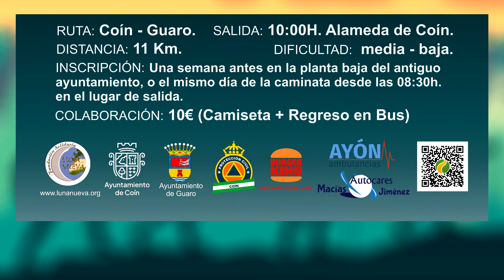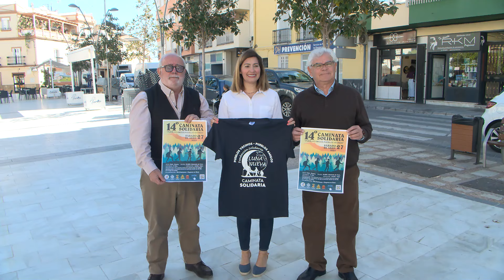PRESENTACIÓN CAMINATA SOLIDARIA LUNA NUEVA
La fundación Luna Nueva ha organizado su caminata solidaria para el sábado 27 de abril. En esta décimo cuarta edición la ruta de más de 11 kilómetros de dificultad media, irá de Coín a Guaro por el entorno de la ermita. La salida será a las diez de la mañana desde la Alameda con inscripciones abiertas desde las ocho y media.
Con la inscripción de diez euros los participantes recibirán una camiseta del evento. La recaudación se destinará a los cuatro proyectos que tiene la Fundación en Senegal: becas para estudios, asistencia sanitaria, donación de medicación y producción de un huerto.
El Ayuntamiento de Coín colabora un año más con la caminata solidaria de la Fundación Luna Nueva e instalará un stand en la oficina de turismo para que las personas interesadas puedan adquirir sus camisetas una semana antes de la convocatoria.